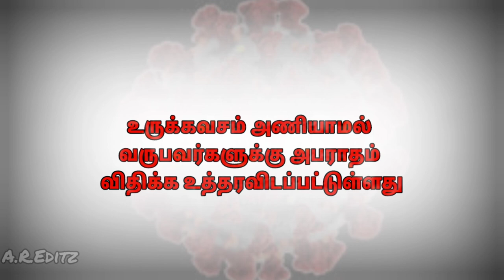தமிழ்நாட்டில் மீண்டும் புதிய கட்டுப்பாடுகள் கொரோனா தொற்று அதிகரிப்பால் அரசு உத்தரவு.